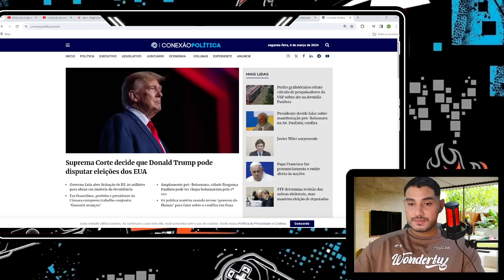REVIRAVOLTA NO DF! ALCKMIN PODE SER O NOVO PRESIDENTE! LULA PODE SER PRESO! NEM MORAES PODE DEFENDER